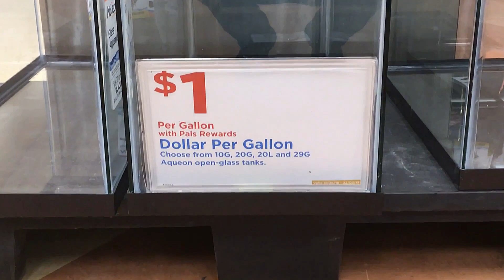NO Filter, NO CO2, NO Ferts Aquarium - What is it all about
00:00 Title
00:05 Here is an example of aquarium without filter.
No Filter means that this aquarium does not have any man-made filters.
Wait, are there any other, no man-made filters in this aquarium?
Yes. Sure.
00:22 There are natural filters in every and all aquariums, including this one.
Natural filters come in the form of different, yet well known names - plants, algae, bacteria, microorganisms and such.
We do not call them filters, but that is what they are!
They filter water for a living.
00:40 In fact, they do much more than that, making them more efficient than any man-made filters.
Microscopic bacteria and algae are fundamental in our environment and can be found in any and all living aquariums, including aquariums with man-made filters.
Here you can see many plants growing.
And here are some green dots on the walls - it's common green algae.
01:04 So again, next time you hear anyone saying that an aquarium does not have a filter, do not take it literally - they only mean no man-made filters.
01:14 No Ferts in an aquarium.
Fertilizers are substances added to increase the fertility of plants.
Fish poop and all other waste produced by all living organisms, including plants themselves, are fertilizers.
Any and all fish food, commercial or homemade, added into aquariums eventually becomes fertilizers, whether fish eat it or not.
So, the next time you hear No Fertilizers in an aquarium - do not take it literally!
Feed your fish for the fish’s sake :)
It serves your plants as well.
01:52 NO CO2
It means no CO2 injections in an aquarium that some people do to supposedly boost the growth of plants.
Plants, algae, and some other microorganisms need CO2 for photosynthesis.
They release Oxygen through this process during the daytime.
Here you see oxygen bubbles on a Marimo ball.
All living organisms consume Oxygen and produce CO2 as result of breathing.
Snails, fish and ... plants themselves consume Oxygen and produce CO2.
The great thing is that plants produce more Oxygen in the daytime than they consume in the nights.
So we all can breath :)
CO2 gets in the water from atmosphere through air to water surface exchange and from the breathing of aquatic organisms.
CO2 dissolves in water about 20 times faster than Oxygen.
The more CO2 is in water, the less Oxygen is there.
Be mindful about it.
02:53 No Water Changes.
It means do not draw (replace) water from an aquarium - which is generally done to remove fish waste to maintain water quality.
Here is an example of an aquarium where the water was not changed since 2016, about 4 years as of now
The waste has been accumulating on the bottom and turns into fertile soil.
Whether you change (replace) water or not, you still have to add water to the level as necessary.
03:26 Get a Proper Aquarium.
Many thanks to everyone who suggest that I get a proper aquarium.
I know you mean well!
Go ask at a pet store for a proper aquarium!
It is the best advice...for those who don't know what they need.
I build hundreds of aquariums of different shapes and sizes, each to fit for a particular project.
You are the one who knows best what you need.
You have to learn the meaning of what is proper from your personal experience.
04:00 Do Your Research - "Google" it.
This kind suggestion may be the cause of confusion.
Googling is a synonym for online searching.
Searching through known data.
Researching means systematic experimentation in order to find new ways, new data.
So, let's rephrase it.
"Google" it then do your research.
For me it makes more sense to do it in this order ;)
Googling may help to do research.
It does not substitute it!
04:33 So, here we have Proper aquariums with NO Filters, NO CO2, NO Ferts.
Each of this NO is a step toward Natural Self-Sustaining aquariums.
All and each of those big NOs are about Self Sustaining aquariums.
I will share my thoughts and ideas about self-sustaining aquariums and some other Big NOs related to it in future videos
Have fun and happy aquariums :)